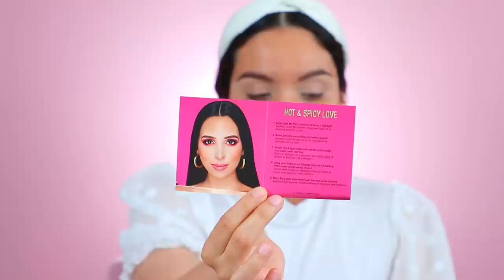MARIALE AMOR CALIENTE- WOW ESTA PALETA ES DE OTRO PLANETA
Reseña completamente en español de la nueva paleta de sombras que lanzó too faced en colaboración con la influencer mariale, te presento los swatches, y tutorial para ver que tan buen permormance tiene en los ojos, si te interesa no se te olvide darle play al video.